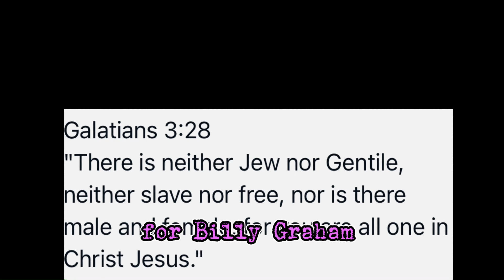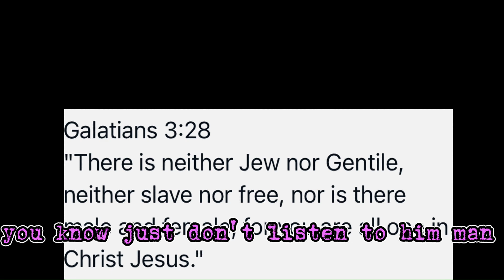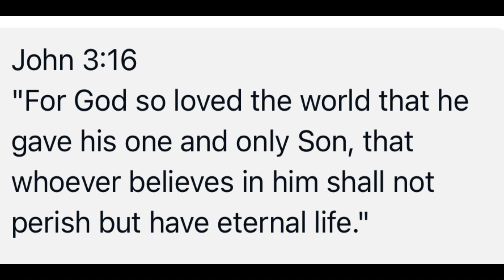🌟 ♥️Jesus' Universal Love: Embracing All 🌍 The Message for Every Heart ✝️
Bible Verse: Romans 10:12-13
"For there is no difference between Jew and Gentile—the same Lord is Lord of all and richly blesses all who call on him, for, 'Everyone who calls on the name of the Lord will be saved.'"

Discover the all-embracing love of God and Jesus in this inspiring video, showcasing three powerful Bible verses along with an enlightening audio commentary that emphasizes the universality of Jesus' message. Explore how Jesus' teachings are for everyone, regardless of their background, ethnicity, or even their knowledge of His name, as supported by the words of renowned evangelist, Billy Graham, towards the end of his ministry.

Join us on this spiritual journey as we uncover the boundless reach of God's love and the life-transforming power of Jesus' message.

Audio from @TruthSeekah channel. Highly recommended channel for truth.